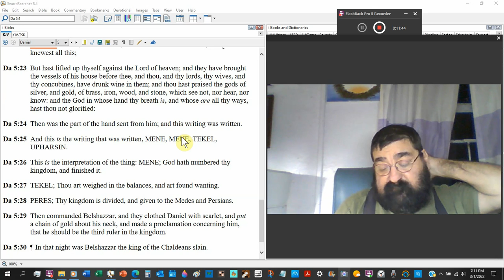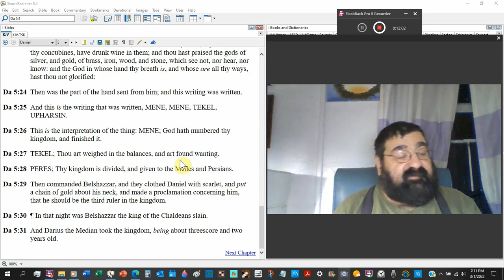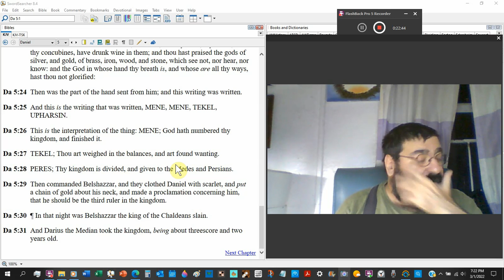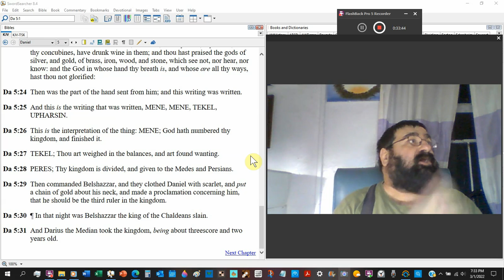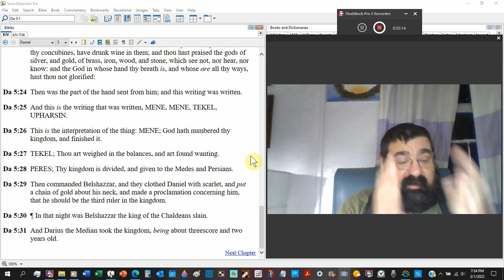In That Night Was Belshazzar The King Of The Chaldeans Slain Daniel 5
Belshazzar went to bed without repenting.
He awoke in Hell, where he remains to this day.